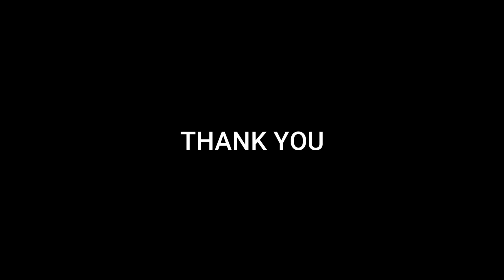TAMIL BIBLE STORY TELLING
BIBLE STORY TELLING AT SUPPOSE CHRISTMAS CELEBRATION